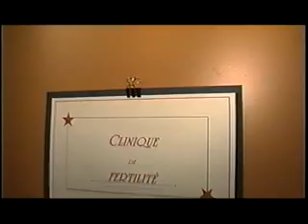Kama Sutra (Court métrage)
Scénariste : Robert Léveillé.  Avec Caroline De La Ronde , Mario Bélanger et Chantal Rousseau.
Tout ça, filmé en une seule séquence.